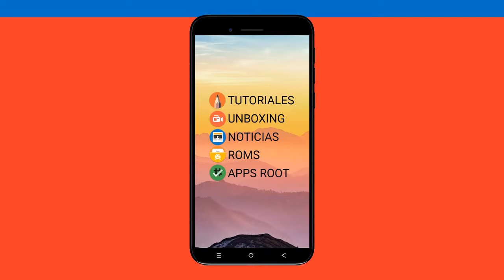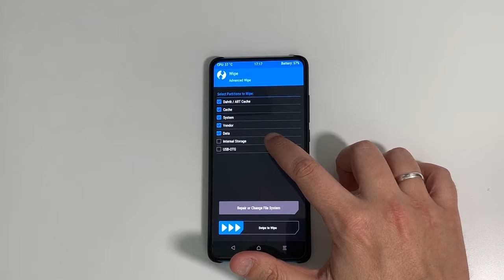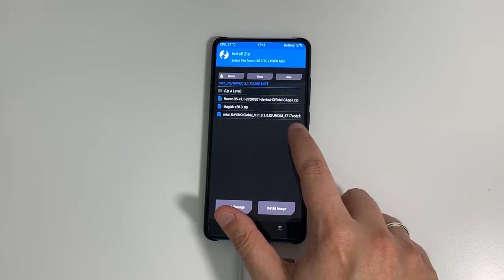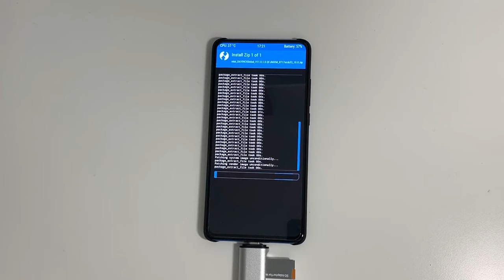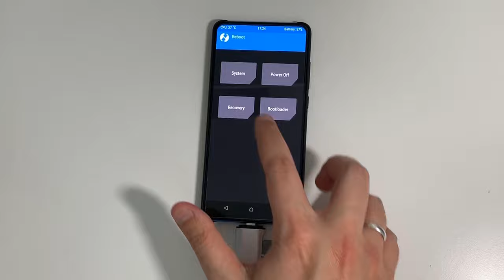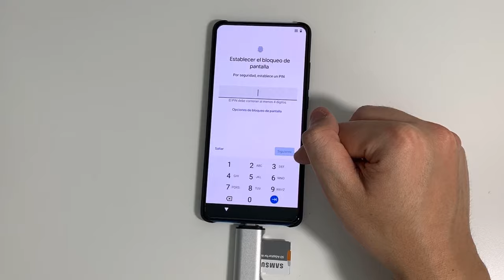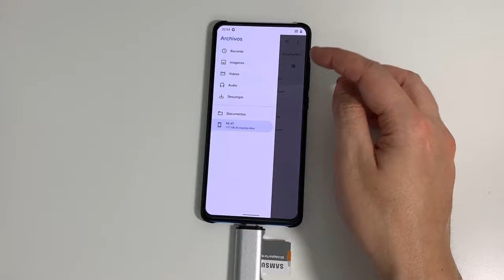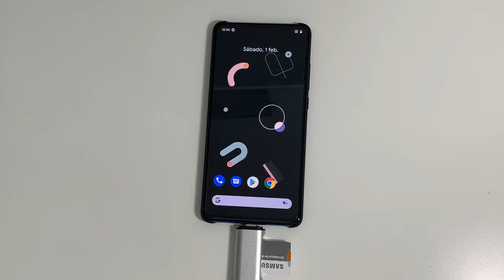MI9T - COMO INSTALAR LA ROM HAVOC 3.1 (ANDROID 10)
📑 DESCRIPCIÓN 📑

 como instalar la ROM Havoc 3.1 en el Xiaomi Mi9T en su versión de Android 10. Para una correcta instalación , no te pierdas esta guía.Aquí abajo , encontrarás todo lo necesario para poder instalarla en tu Mi9T.

📥 DESCARGAR 📥

💲 DONACIONES 💲